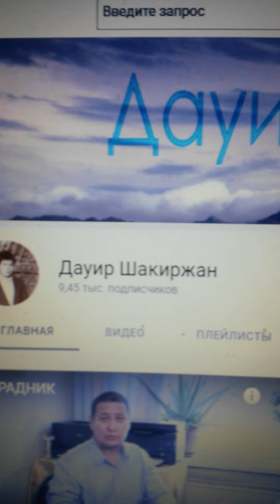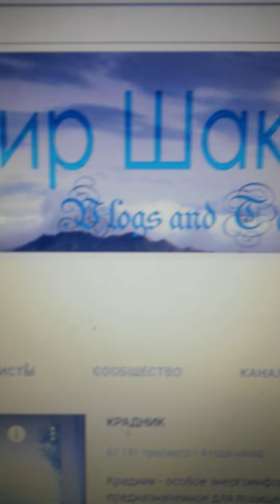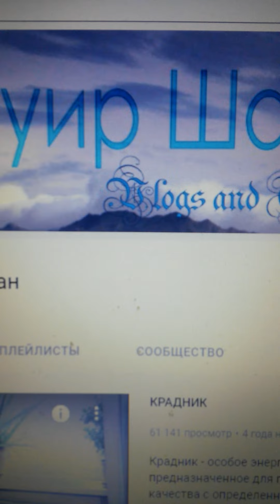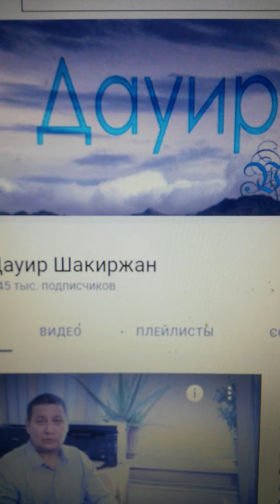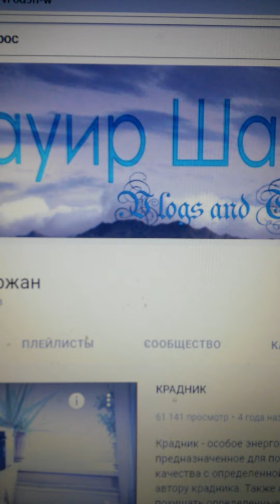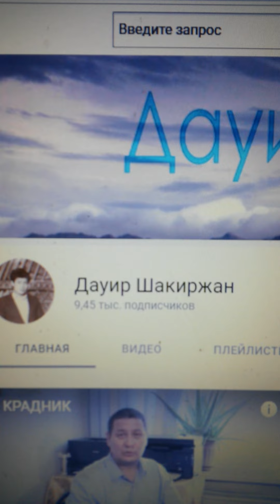За год я опубликовал четыре тысячи шестьсот видеороликов - за 2021 год и довёл до 10 000